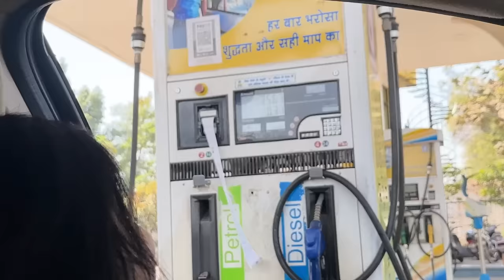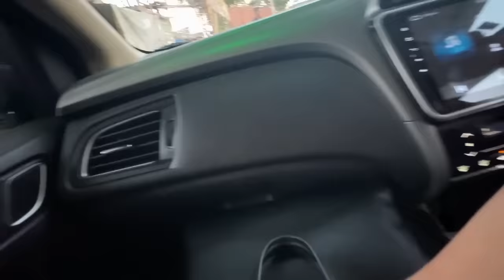Cooking with mom + Cousin's fun | J Vlog🫶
Checkout My favourite serum.✨

Collab
# ExOilSerum # ExOilSerumToShine # LorealParis